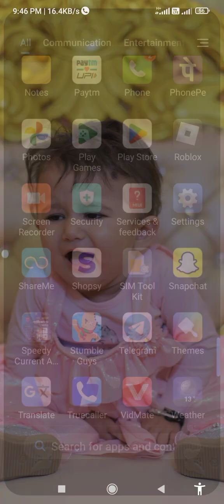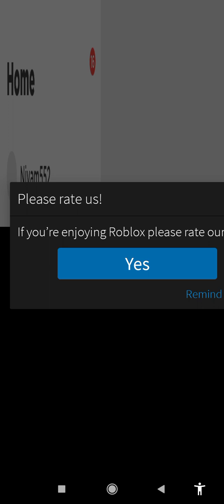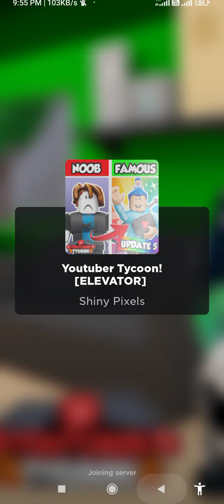Niyam house tour